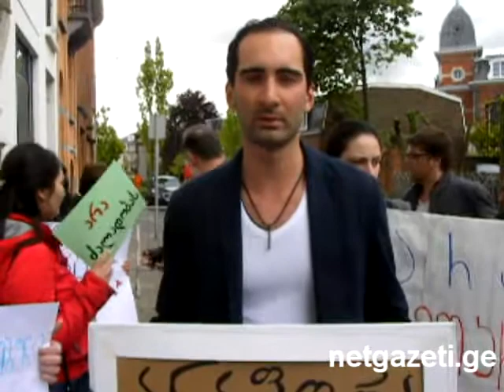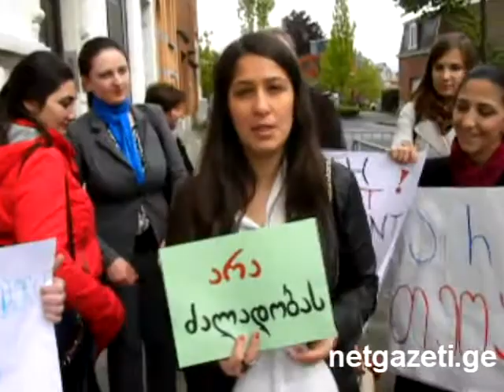არა თეოკრატიას!-აქცია ბრიუსელში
ბრიუსელში, საქართველოს საელჩოსთან აქცია გაიმართა, დევიზით "არა თეოკრატიას!"